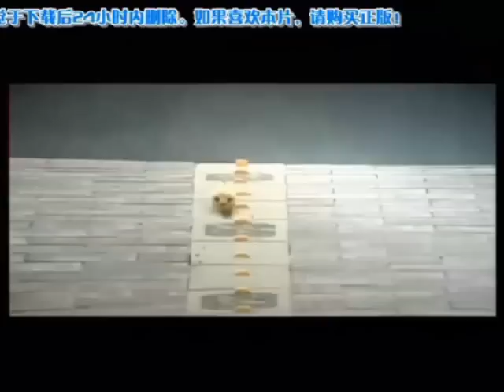UTAR international marketing advertisement - Power Root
Our advertisement for IM assignment. Hope u enjoy it. Feel free to give comments. Thx